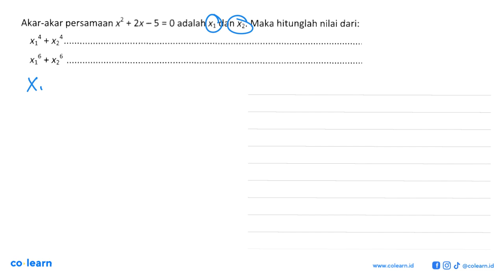Akar-akar persamaan x + 2x - 5 = 0 adalah X1 dan Xz: Maka hitunglah nilai dari: 4 X1" + X2 4 6 X1...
Akar-akar persamaan x + 2x - 5 = 0 adalah X1 dan Xz: Maka hitunglah nilai dari: 4 X1" + X2 4 6 X1' + X2 6

00:00 : Bedah Soal
01:00 : Konsep, rumus dan pengertian Penyelesaian Persamaan Kuadrat
01:18 : Langkah penyelesaian soal
04:50 : Jawaban akhir
05:20 : Penutup